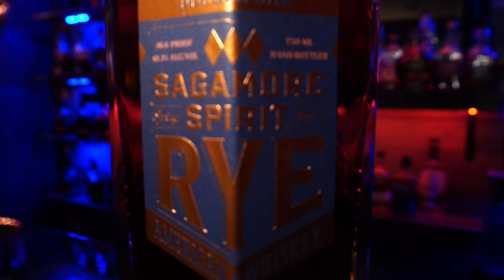Sagamore Spirit double oak: A Bourbon Note review!